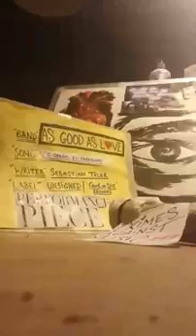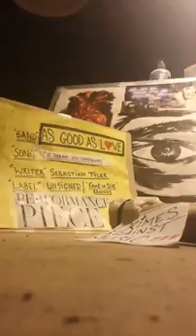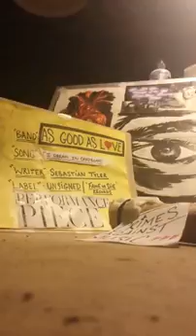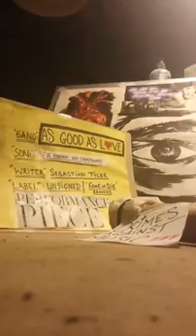AsGoodAsLove- 'I Dream In Cardboard'(demo)